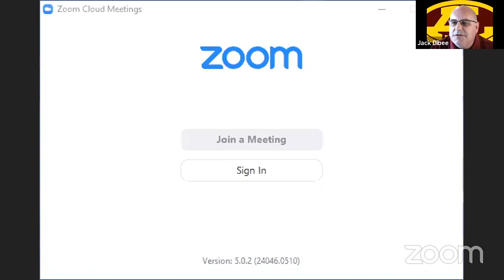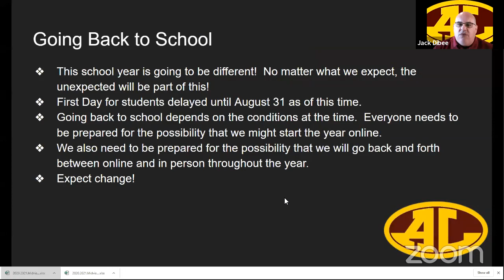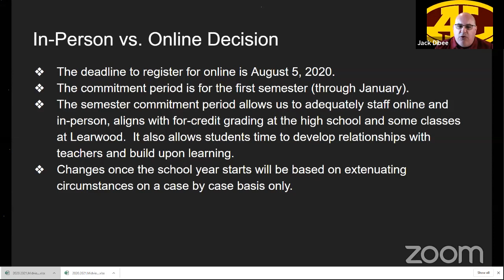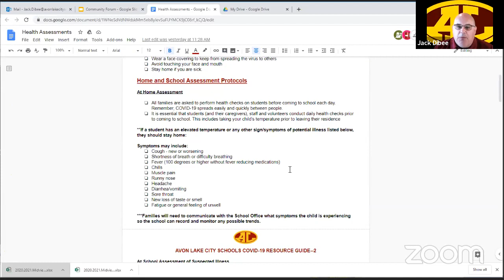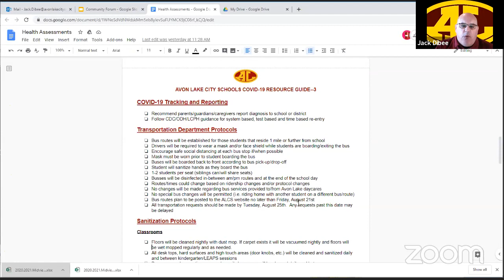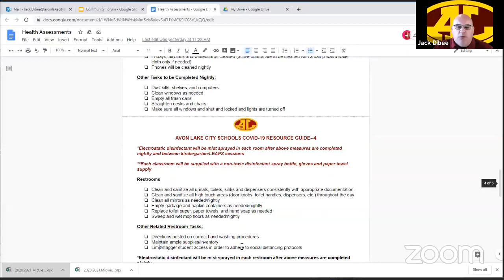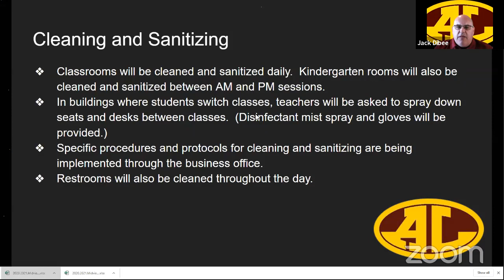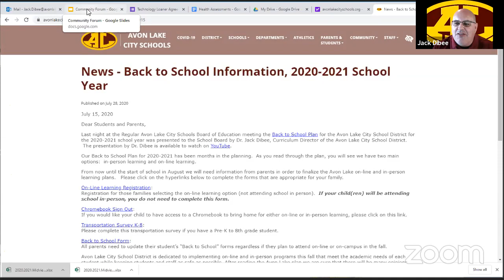Avon Lake City Schools Back to School Forum 3